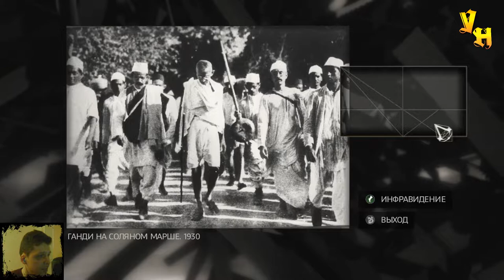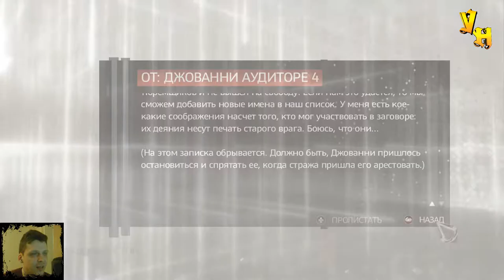Судья, присяжный, палач ◀ Assassin's Creed II ▶ #8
Хотите игры дешевле чем в Steam? Тогда вам сюда
В 8 серии прохождения Assassin's Creed II у Эцио теперь есть все, что бы совершить первую месть за свою семью, он отправляется в указанное куртизанкой место, туда где судья и его присяжный народ празднуют смерть Аудиторе, пришло время отомстить, словно палач. Смотрите 8 серию прохождение Assassin's Creed II (Кредо ассасина 2) и поддержите лайком, подпиской и комментарием!